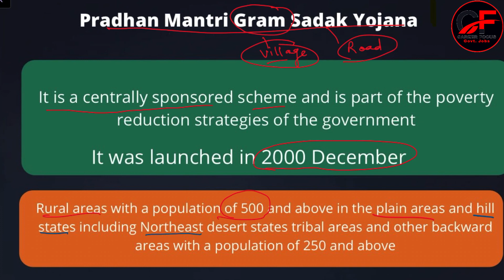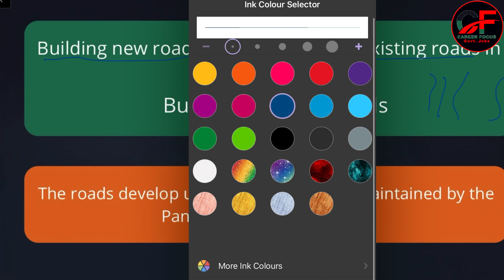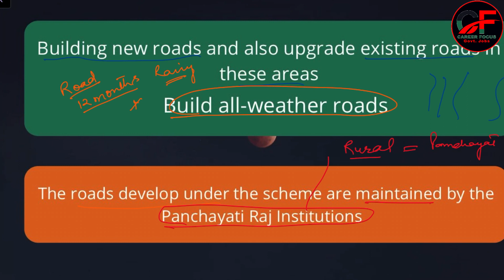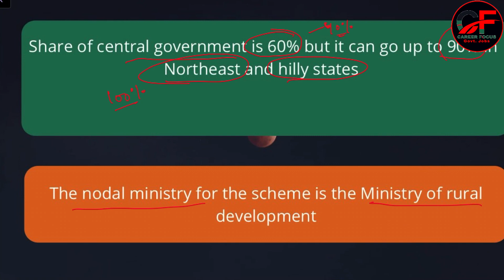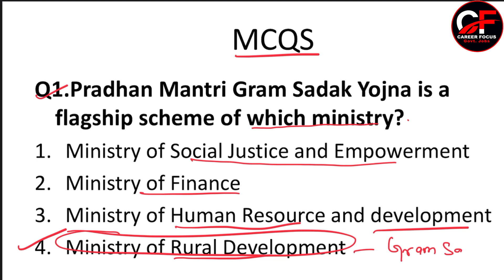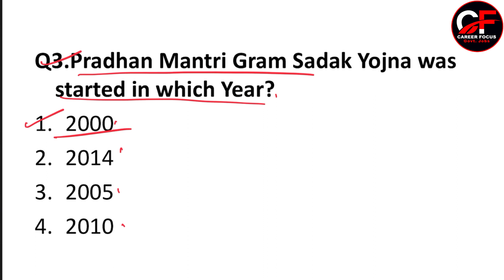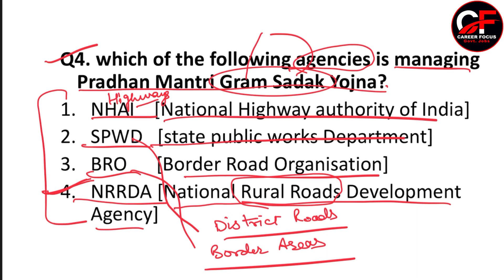Centrally Sponsored Scheme / Pradhan Mantri Gram Sadak Yojna / for JKSSB Exams // PMGSY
and download pdfs of notes from our website, telegram or application

Address 👉 Ravidass Gate Canal Road Jammu
               👉 Above Dominos Udhampur